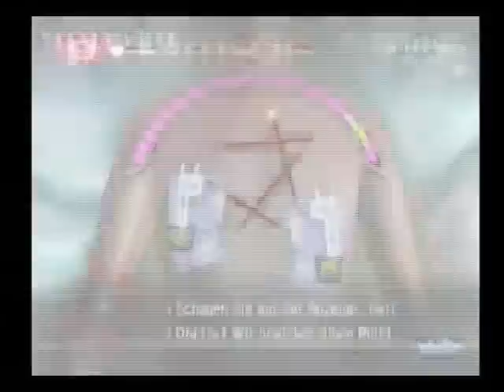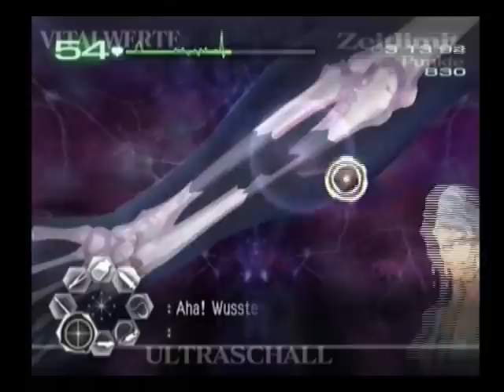Traume Center: Secont Opinion Part 3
I will shave this patient!!!